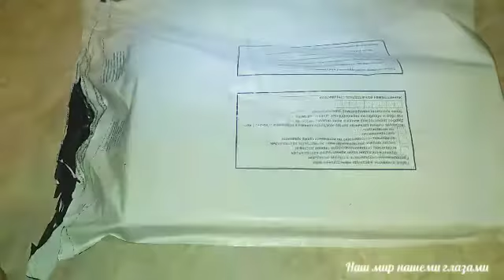Вот_и_у_меня_появилось BMR1959